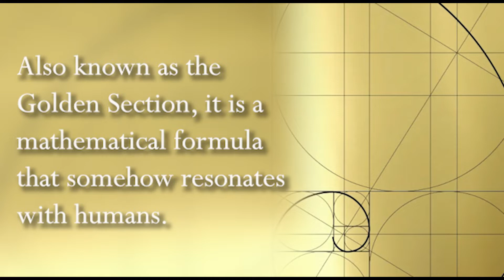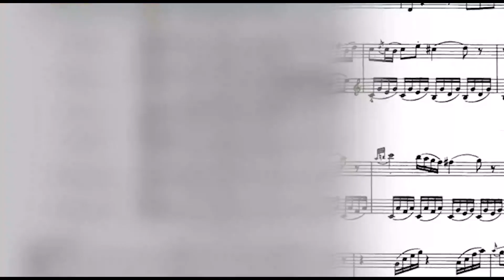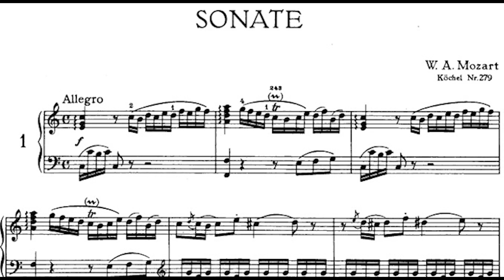Did Mozart Use the Golden Ratio? - Piano Sonata No. 1 in C major, K. 279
Timestamps:
00:00 Introduction
01:09 Piano Sonata No. 1 in C major, K. 279

The Golden Ratio may help explain why Mozart’s music has withstood the test of time. Also known as the Golden Section, it is a mathematical formula that is somehow resonates with humans. It commonly features in visual works of art as well as in music, and some believe that it even occurs in nature, like sea shells or the leaves on a plant stem. Much of Mozart’s work conforms to the Golden Ratio, including Sonata No. 1 in C major. This piece precisely follows the Golden Ratio: 38 measures in the first part and 62 in the second, for a total of 100. Though Mozart was known to have a fascination with mathematics, we may never know whether Mozart intentionally used the Golden Ratio or if its presence in his music is yet another example of his genius. Have a listen and see if you can feel the Golden Ratio in this piece!

About Mozart Tunes: Mozart Tunes brings you the backstories, fun facts, and what was going through Mozart's mind when he composed each piece of music. Get to know Mozart not only as a brilliant composer, competent violinist, but also his personal life and interesting sense of humor with each video.